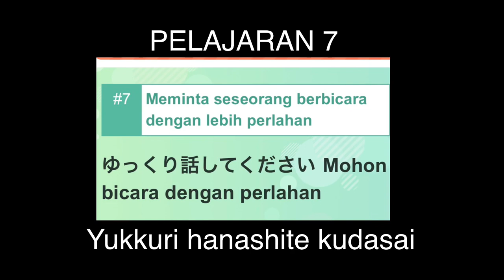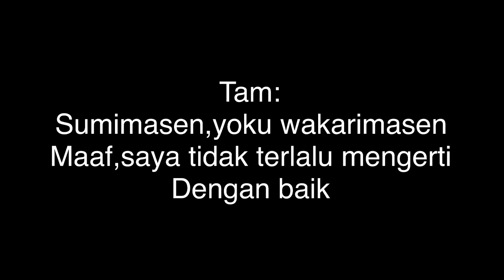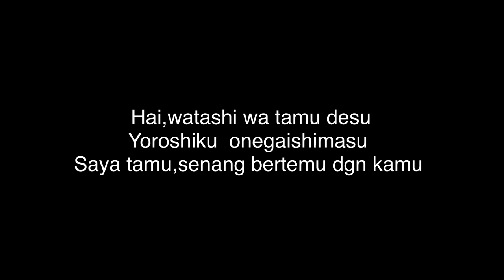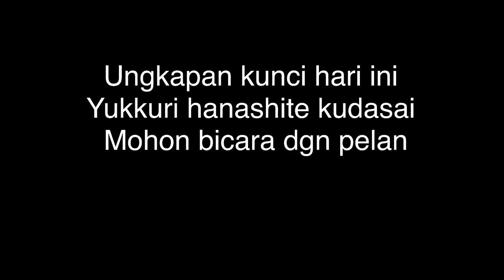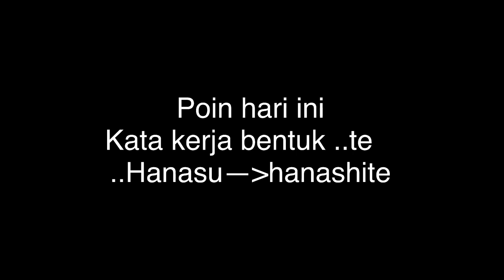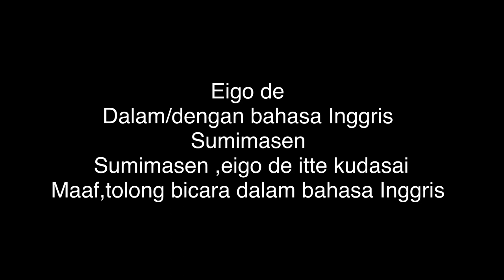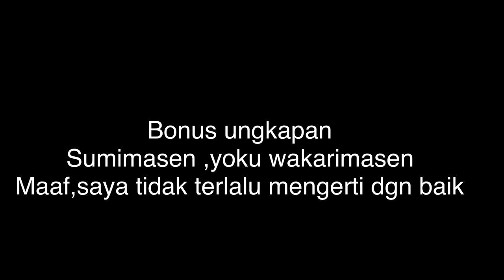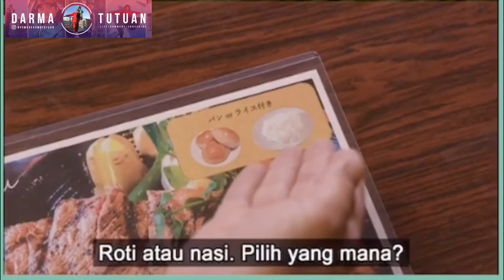BELAJAR BAHASA JEPANG ||Tutorial Bahasa Jepang||Pelajaran7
Pelajaran 7 mengulas tentang Yukkuri hanashite kudasai yang artinya mohon bicara dengan pelan,